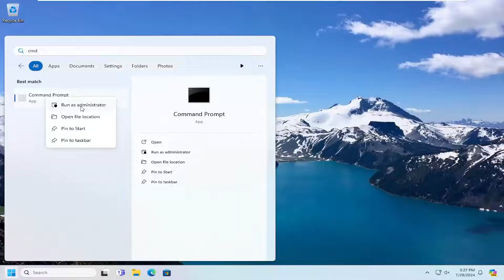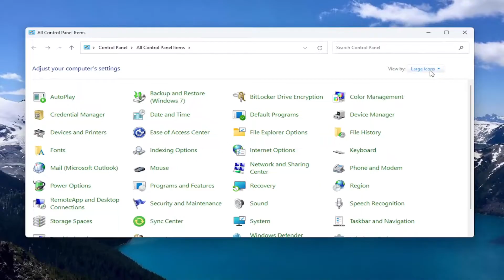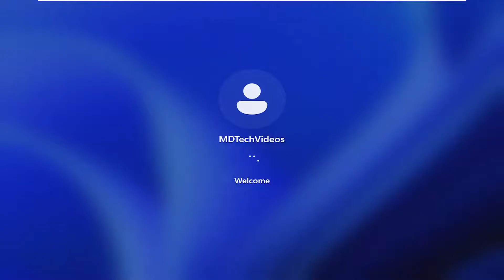Fix nvldumd.dll Bad Image Error in Windows 11/10 [Solution]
Command Used:
Regsvr32 nvldumd.dll

DLL files are important for the functioning of the system and applications. If certain DLL files are missing or corrupt, then it can cause problems with the functioning of the system or the application. The Nvidumd.dll file is one such file. If it goes missing or gets corrupted, you will encounter the Nvldumd.dll Bad Image error on your system.

Issues addressed in this tutorial:
fix nvldumd.dll bad image error in windows
unable to load image nvlddmkm.sys win32 error 0n2
nvldumdx.dll
fix bad image error windows 10
nvldumdx.dll error
how to fix nvlddmkm.sys error windows 10